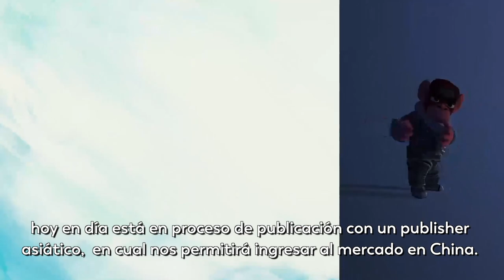Paso a paso: te explicamos todos los detalles de la convocatoria Crea Digital 2020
Hasta el 16 de julio estará abierta la convocatoria Crea Digital 2020, que ofrece oportunidades para los trabajadores de las industrias creativas digitales. Les contamos en qué consiste.